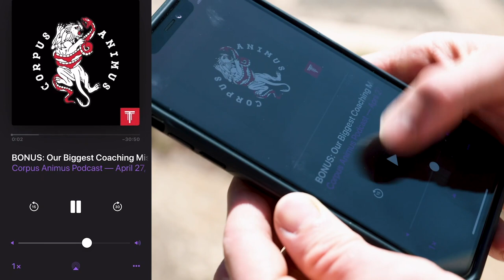Training in the Heat | Corpus Animus Podcast #36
On this week’s Corpus Animus podcast, Max El-Hag and Kyle Ruth answer a listener submitted question about exercise in extreme heat. They dig into the a number of topics related to the physiology and psychology of training in a hot environment including:

-Gender difference in heat tolerance and acclimation
-Why training in a hot environment results in a higher HR
-How to prevent the decline in heat tolerance with aging
-Strategies to improve heat tolerance and adaptation